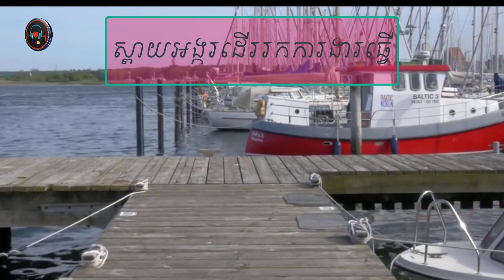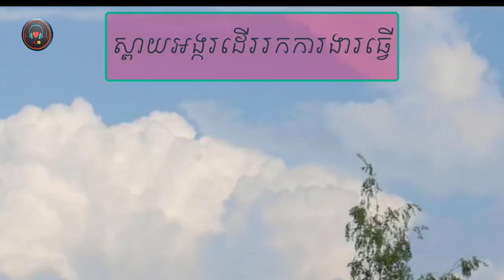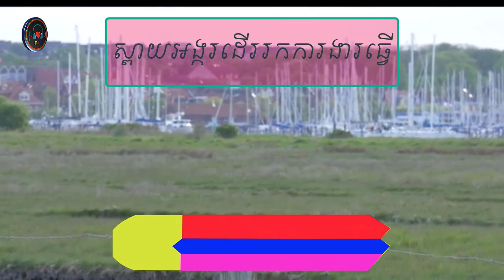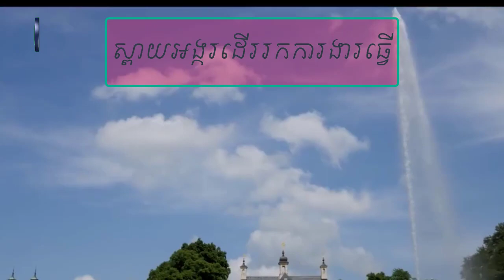I.L.M#ស្ពាយអង្ករដើររកការងារធ្វើ បកស្រាយដោយលោក ថេន សាវឿន Then Savoeun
Thanks!